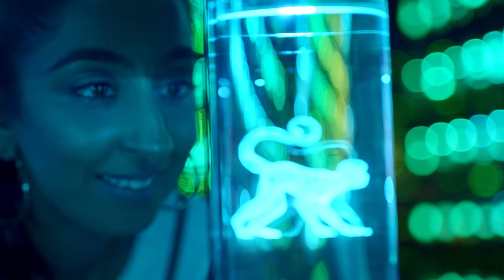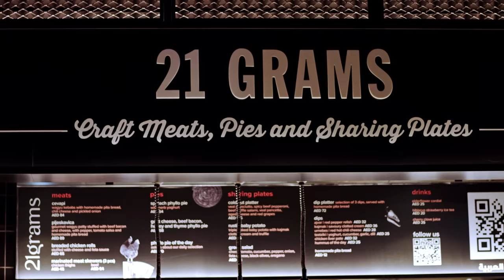Discover Bucket-list Activities with Priti Malik from USA | Episode 4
Where can you deep dive one minute and dine between ochre-coloured dunes the next? Dubai, of course! From thrill-seekers to sustainable farmers, unearth the most wonderful experiences curated for every kind of traveler in the final episode of Discover Dubai with Priti Malik, popular American RJ living in Dubai.

0:00 Intro
1:02 Deep Dive Dubai
2:22 Sonara Camp
4:34 My Farm Dubai
7:40 Time Out Market
9:02 Subscribe